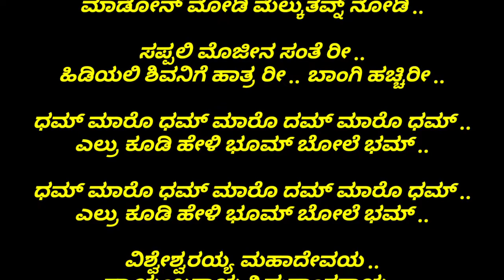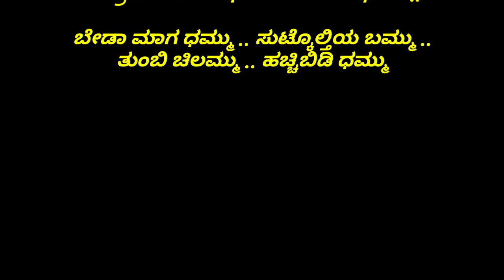dum maro dum rambo 2 karaoke with lyrics